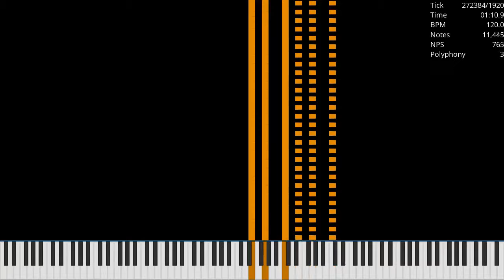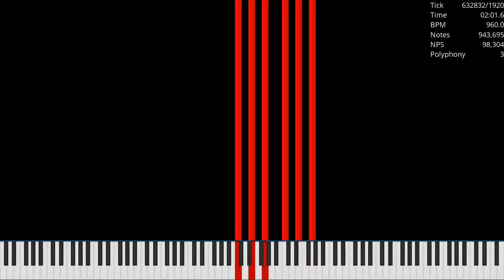[Black MIDI] SoRS but with double octaves / 1.57 Million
Made by: TTS The Dalmatian Puppy
Used Program: UMP, FFmpeg
Used Soundfont: Khor Keys 4 (No-Pan).sfz
Used Synth: Keppy's MIDI Converter (4,000 Voices)